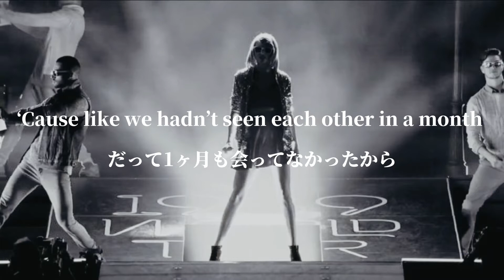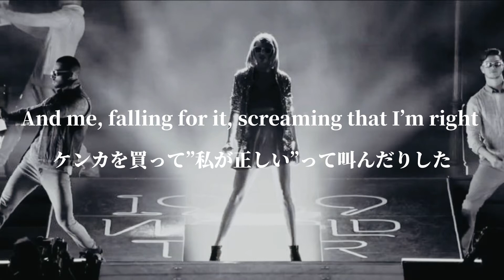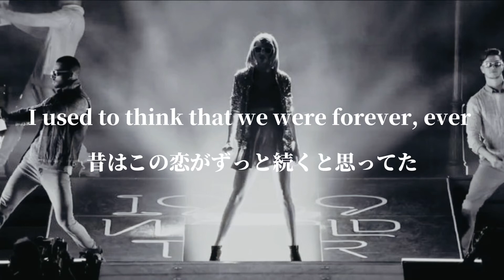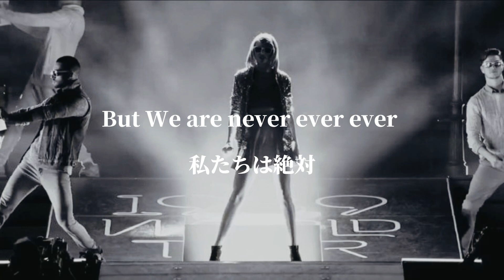[和訳] あの頃の続きはもうできない -We Are Never Ever Getting Back Together-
今回はTaylor Swiftの We Are Never Ever Getting Back Together です！

世界中の誰もが知ってる名曲！
いつ聞いても良い！！！！